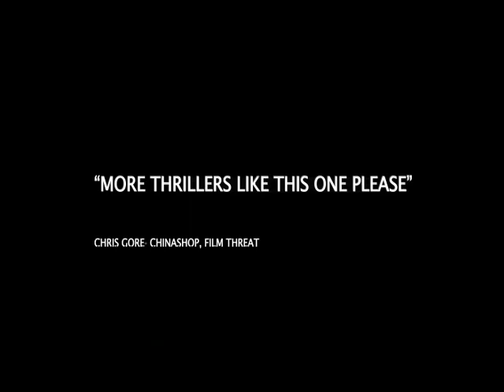FOUR BOXES trailer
Trevor Grainger, Amber Croft and Rob Rankrus run Go Time Liquidators an ambulance-chasing eBay auction business. In a dead mans destroyed suburban house they start watching a bookmarked surveillance-cam website called fourboxes.tv. If fourboxes.tv isnt just more internet BS, then a crazed creep they call Havoc is building enough bombs to, like, kill everybody. sex, lies and videotape meets Rear Window.